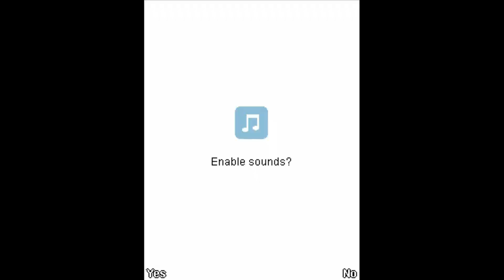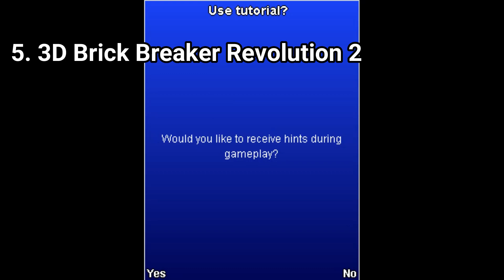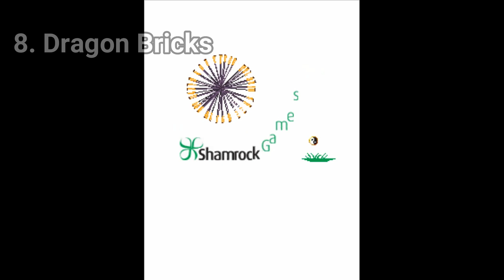Brick Breaker Games for Java Vol 1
Here is a list of Brick Breaker Games for the Java J2ME platform:
1. Brick Breaker Deluxe 3D
2. Brick and Bubble Revolution
3. Ultimate Brick Breaker
4. Brick Breaker Revolution 2
5. 3D Brick Breaker Revolution 2
6. Brick Breaker Revolution
7. Maya Bricks
8. Dragon Bricks